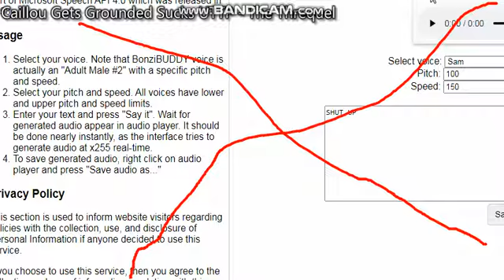SVTOT Tells Shut up gets interrupted add round 5